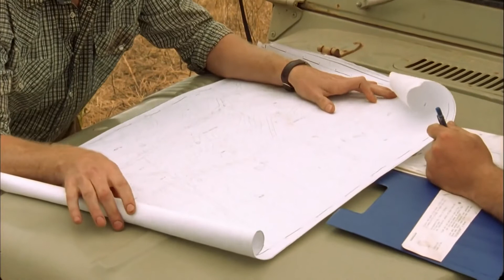A Snake In The Bathroom | McLeod's Daughters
Becky & Jodi are trying to prank Tess but this isn't going as well as they thought it would!

Watch the full series of McLeod's Daughters on 9Now!

When Jack McLeod passes away, his two daughters inherit Drovers Run, a vast cattle ranch in the Australian outback. Ultimately, Tess and Claire decide to run the ranch together, with their housekeeper, Meg, her teenage daughter, Jodi, and a local girl, Becky. Their lives are hard and the obstacles are many, but the rewards are every bit as grand as the wild open land they've inherited.